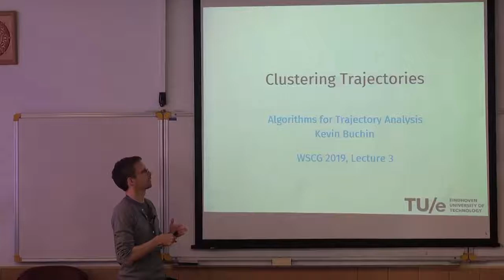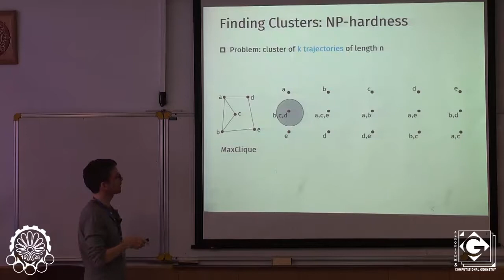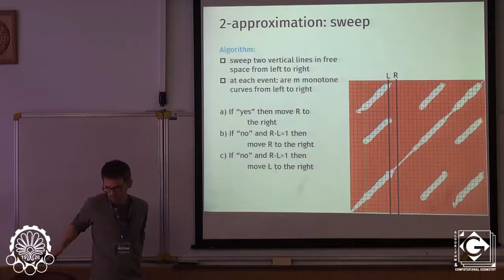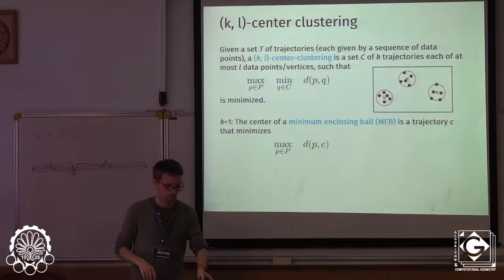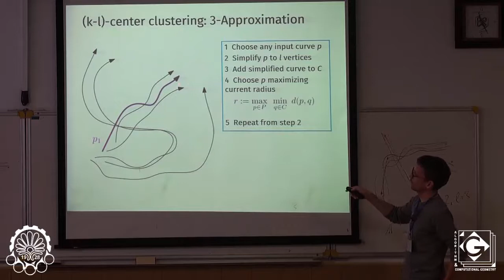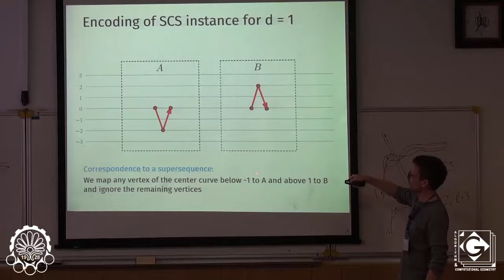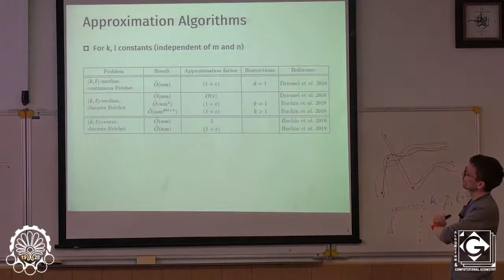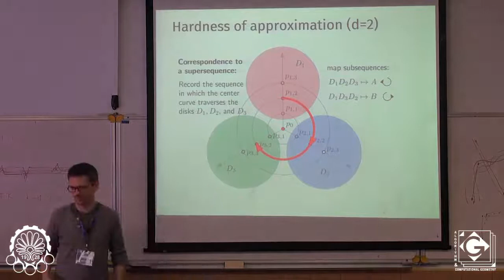Clustering Trajectories - Kevin Buchin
Event: 11th Winter School on Computational Geometry
Lecturer: Dr. Kevin Buchin